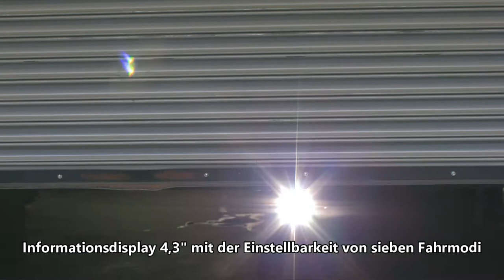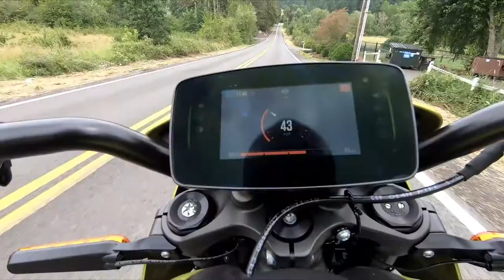Onlinemotor Harley Davidson Livewire Barcelona Dez 2019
Kaum ein Bike polarisiert den Gemühter so intensive wie die Harley Davidson Livewire. Harley, die legendäre Marke, die den amerikanischen “Way of Life” so wiederspiegelt, ausgerechnet diese Marke entwickelt ein Elektromoped, eine Nähmaschine auf Rädern _ unvorstellbar!

Musiktitel von framtraxx.de: Action-Trailer